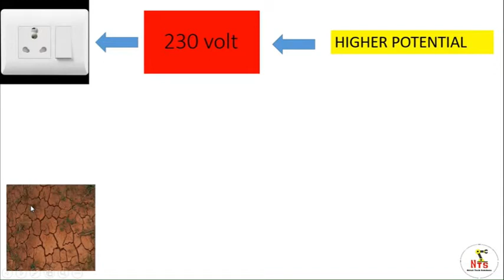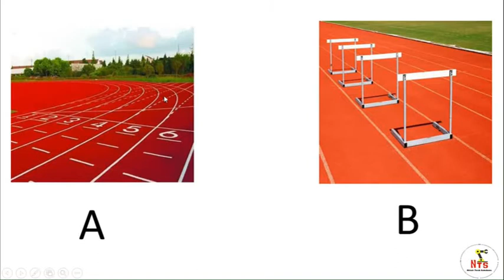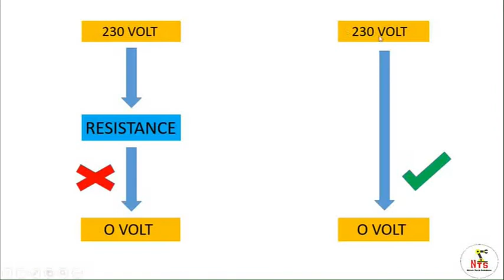How earthing save us from electric shock